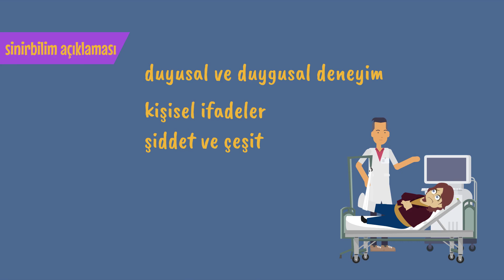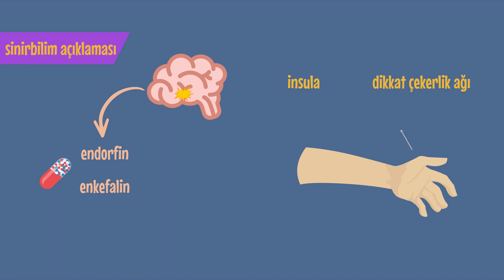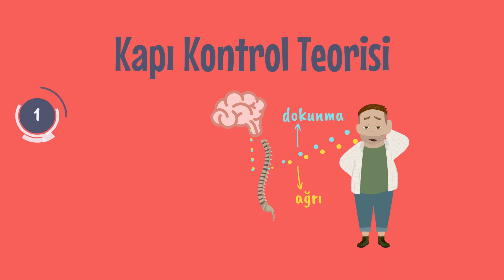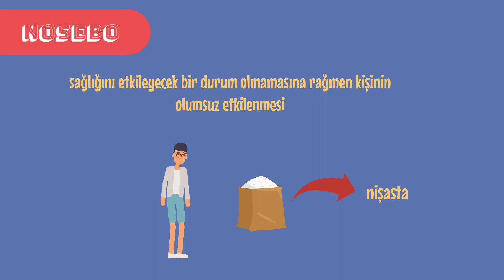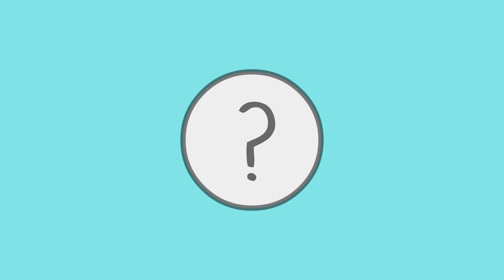Ateşte Yürüyen İnsanlar - Nasıl Başarıyorlar?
Ateşte yürüyen insanların gizemi? Acı kontrolü. Ağrı kontrolü nasıl yapılır?
Dünya üzerinde birçok kültürde ateş üzerinde yürüme, temeli çok eskilere dayanan bir ritüel. Bu ritüelin ilk örneklerini görmek milattan önce 1200 lü yıllarda bile mümkün. Ritüelin uygulanma sebebi çoğunlukla dini sebeplere dayanmakta, sebebi her ne olursa olsun bu ritüel hala Yunanistan, Hindistan, İspanya ve Şili gibi onlarca ülkede uygulanmakta. Peki, bu insanlar nasıl oluyor da sıcaklığı 400 dereceyi bulabilen kor ateşin üzerinde yürüyebiliyorlar. Ağrı kontrolünü nasıl sağlıyorlar? Ateşin üstünde yürüyen insanlar... Ağrı nasıl azaltılır? Ateşte yürüyen insanların gizemi..

Limbik Bey, Bilim, Merak ve Eğlence ile Salı günleri karşınıza çıkıyor. Amacı, her gün karşılaştığımız ve belki çok azımızın merak ettiği durumları sinirbilimin bakışlarıyla incelemek ve nöronlarınıza dokunmak.